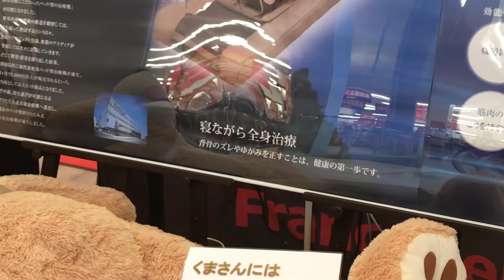【熊出没⁉️】フランスベッドで寝てる熊を発見‼️ I found a bear sleeping in France Bed! 🐻我發現一隻熊睡在法國床上❗️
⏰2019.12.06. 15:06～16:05